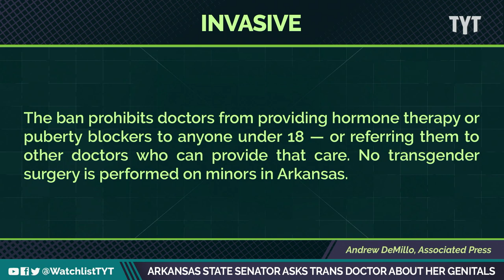Republican Makes Perverted Comment Toward Trans Pharmacist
Arkansas state Senator Matt McKee made that disgusting exchange with pharmacist Gwendolyn Herzig. Jayar Jackson and Sharon Reed break it down on The Watchlist.

"Nearly two years after Arkansas became the first state to enact a now-blocked ban (Act 626) on gender transition treatment for minors, Republican lawmakers are trying to effectively reinstate the ban with a proposal Monday to make it easier to file malpractice lawsuits against doctors who provide such treatment.

The proposal, which has been endorsed by the Senate Judiciary Committee, would allow someone who received transgender treatment as a minor to file a malpractice lawsuit against their doctor for up to 30 years after they turn 18. Under current Arkansas law, medical malpractice claims must be filed within two years of what the law refers to as an “injury.”

230215__WL06_Arkansas_State